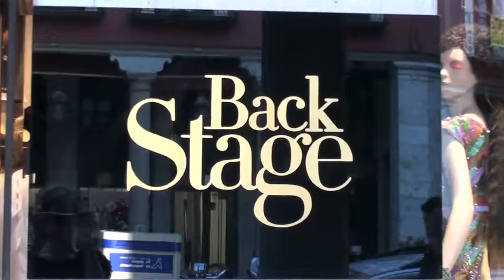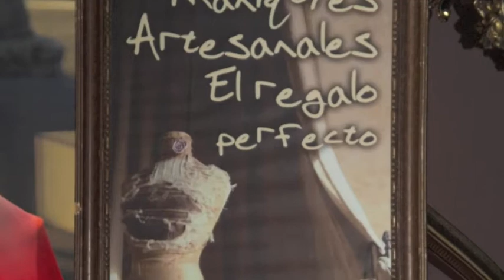Shopping Night Valladolid 2012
Música original: Juan Pablo Torres

Fotos y vídeo: Caperu y El Lobo